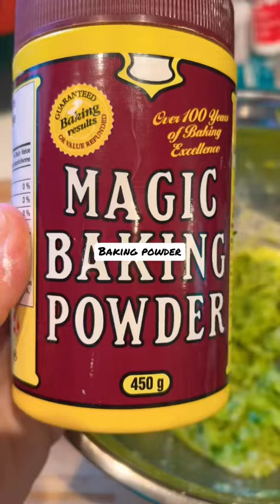AIR FRYER ZUCCHINI FRITTERS - A Quick & Nutritious Way to Get Your Family to Eat Zucchini